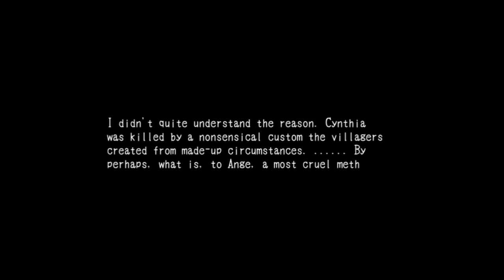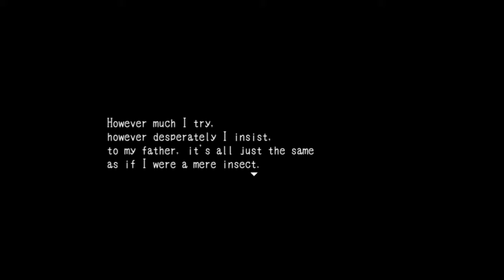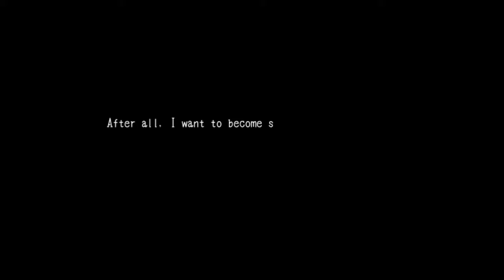FMOH Part 17 A New Beginning Bernd's side pt 4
We begin offering goats, more weird dreams, and Ber's Daddy issues are getting us in trouble.